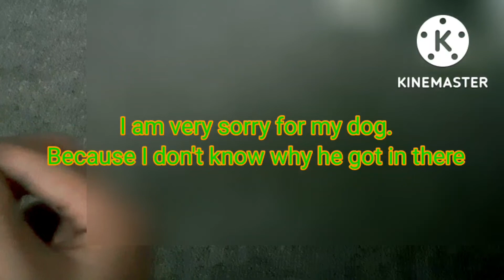| How to build a local radio out of Lego | Wie man aus Lego ein lokales Radio baut | Empemont M.I.R|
CZ: Máme tu další stavbu, akorát né sirénu ale místní rozhlas ze čtyř tlampačů a krabičku pro případ výpadku energie. Můžete si ty ampliony nasměrovat jak chcete. Je to na Vás.

EN: We have another building, not a siren but a local radio from four loudspeakers and a box in case of power failure. You can edit the loudspeakers as you wish. It's up to you.

DE: Wir haben hier ein weiteres Gebäude, nicht nur eine Sirene, sondern ein Lokalradio aus vier Lautsprechern und einer Box bei Stromausfall. Sie können die Lautsprecher nach Belieben bearbeiten. Es liegt an dir.

0:38 Né černou ale hnědou - Not black but brown - Nicht schwarz aber braun